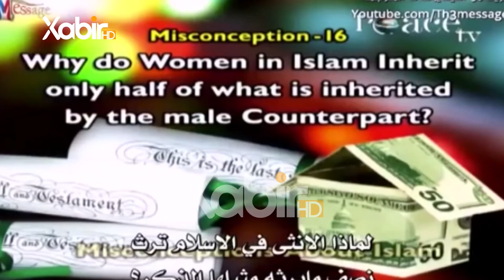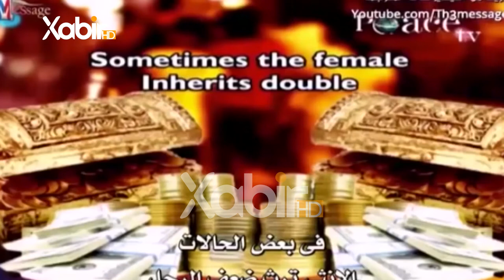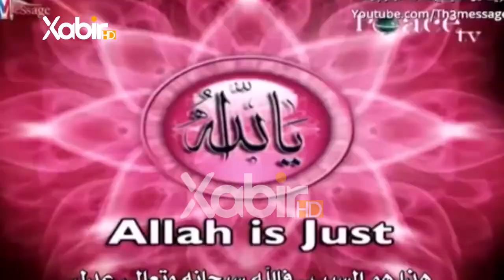بەرسڤێن دکتور زاکر نایکى - 8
بوچى شەهدە کیا دوو ژنان دئیشلامێ دا بەرامبەر یا زەلامەکێ یە ؟
ـــــــــــــــ
Instegram⬇️